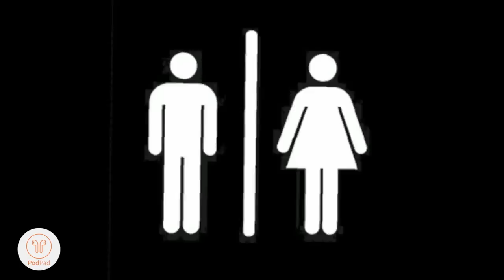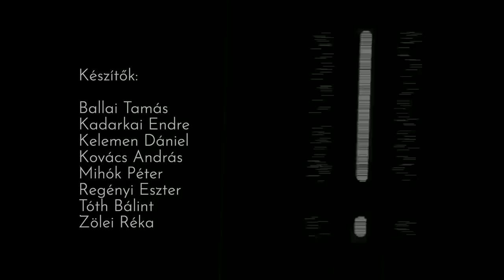NEMEK IGENJE - Öt legfontosabb férfi Falusi Mariann életében (Podpad.hu)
A műsort a FuzeTea támogatja!

Meghatározó szerelmek, odaadó családtagok, hűséges barátok, sőt akár egy popkulturális ikon, vagy egy szépirodalmi hős is lehet sorsfordító hatással az életünkre.
Egy sorozat nőkről és férfiakról, nőknek és férfiaknak.
Minden szerdán hol egy hölgy, hol pedig egy férfi vendéggel beszélgetek, és arra bíztatom őket, hogy gondolatban idézzék fel azt az öt ellenkező nemű személyt az életükből, akik valamiért kitörölhetetlen hatással voltak rájuk.
Mit adtak? Hogyan formálták az életüket, és vajon mi mindenre tanították őket?